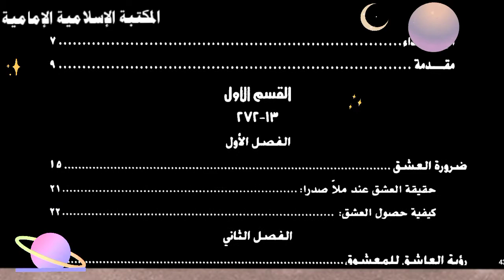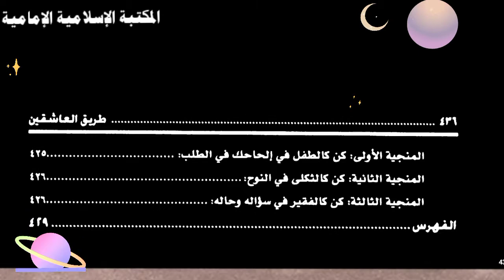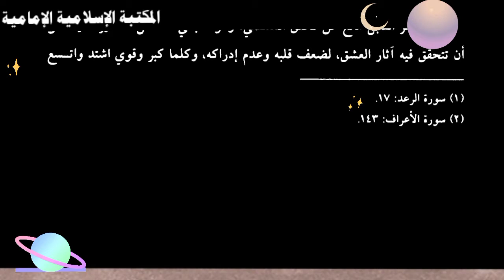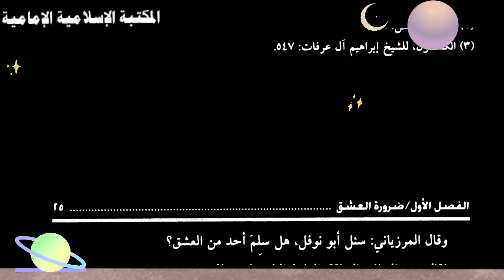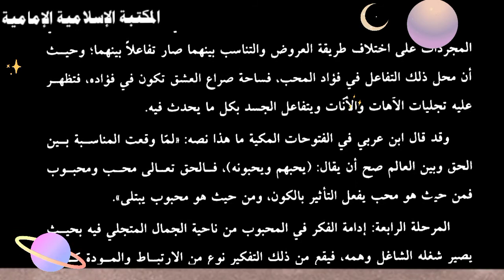📚 كتاب طريق العاشقين - الشيخ توفيق بو خضر .pdf⇩